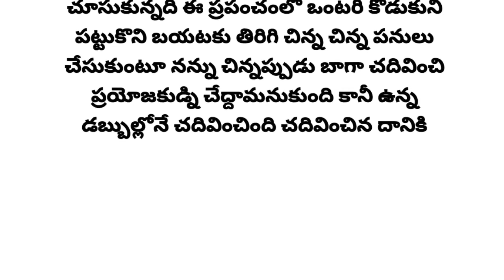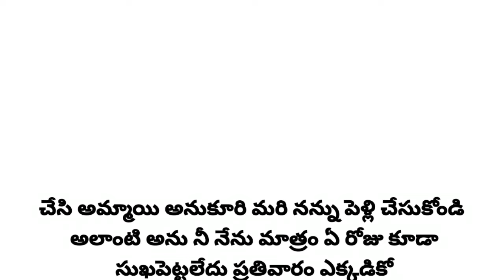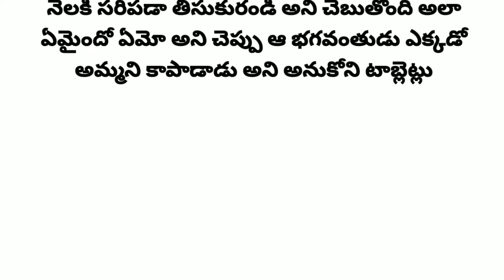Telugu Stories | Moral Stories In Telugu | Intresting Stories In Telugu | Telugu Kathalu